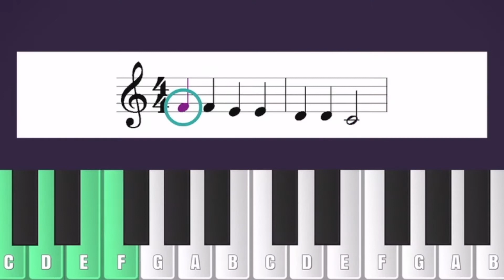Mussila - Educational music app for kids!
Guess which instrument is playing, get to know the keyboard, learn to understand rhythm and melody and participate in a creative jam session with the Mussila band! Available on App Store and Google Play.